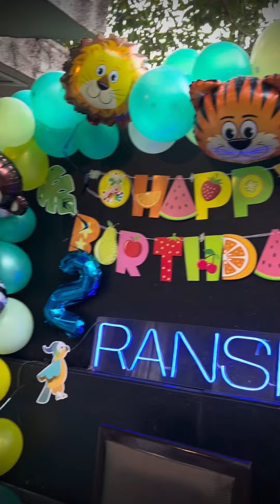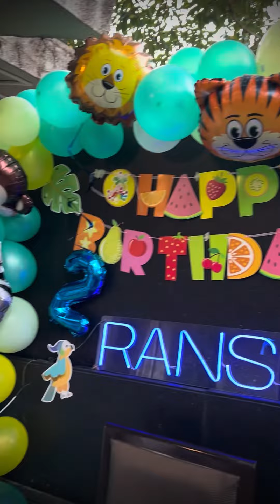Ransh 2nd Birthday celebration | happy birthday song | cocomelon song